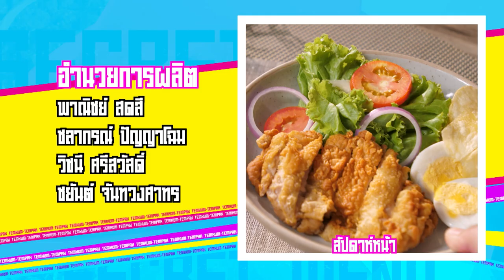รายการ "เต็มปากเต็มคำ" โจทย์ (ชาไทย) เมนูปังปิ้งชาไทยไข่มุก และบาสก์เบิร์นชีสเค้ก EP.219[3/3]